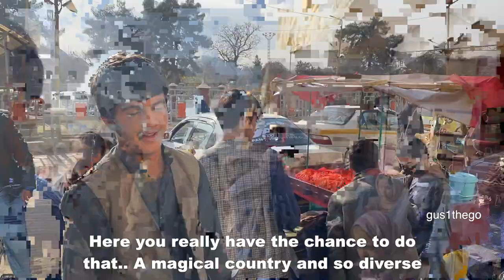Talking With The AFGHANS? (Afghanistan)